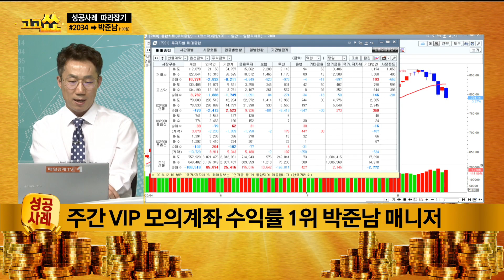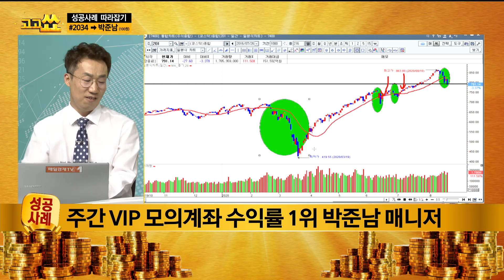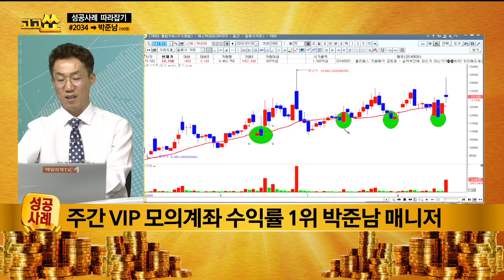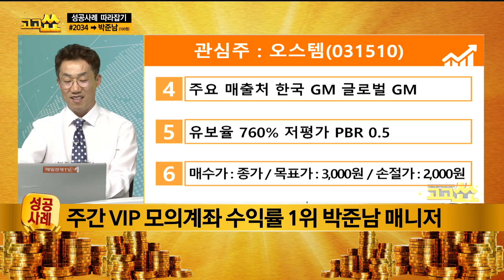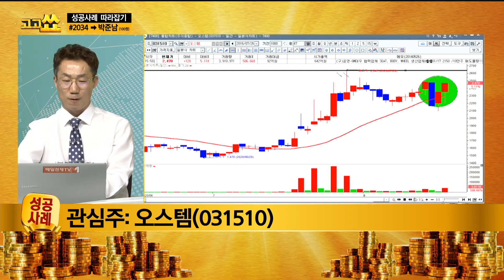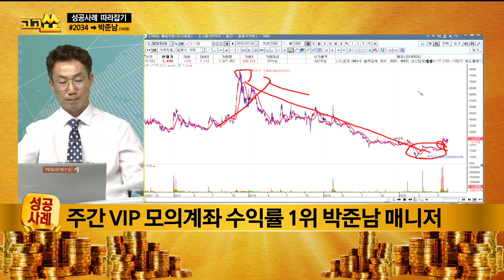대하락장에서도 상승하는 종목은 있다! / 고고쑈 성공사례 / 매일경제TV